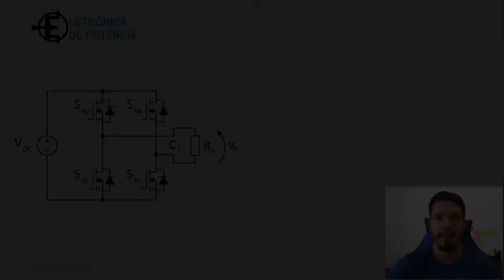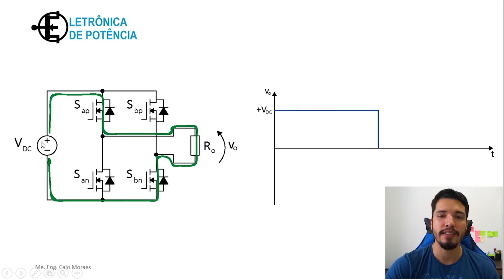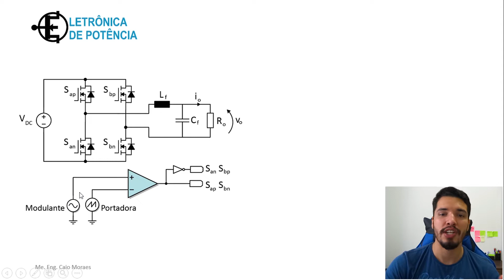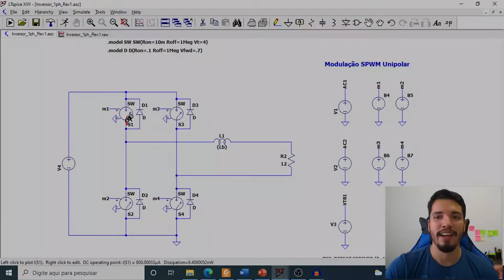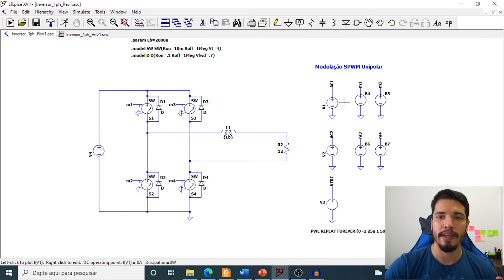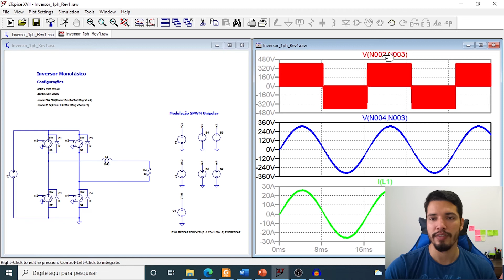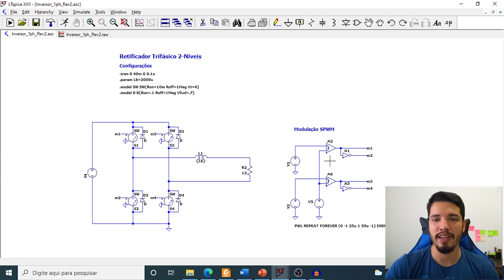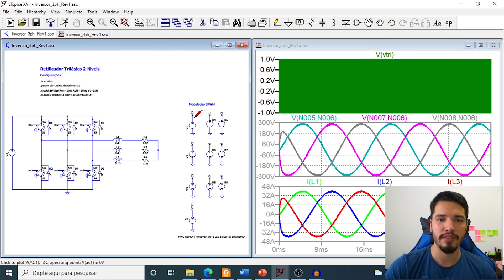Como simular INVERSORES DE TENSÃO com modulação PWM senoidal | LTspice Tutorial 4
Neste vídeo, você vai aprender como funciona o inversor de tensão com modulação PWM senoidal e como simular esse conversor no LTspice.

Livros que recomendo:

📚 Eletrônica de Potência
📚 Eletrônica de Potência - Análise e Projetos de Circuitos
📚 Eletrônica de Potência - Dispositivos, Circuitos e Aplicações
📚 Eletrônica de Potência - Fundamentos, conceitos e aplicações
📚 Programação de sistemas embarcados
📚 Sistemas embarcados - Hardware e Firmware na Prática
📚 Amplificadores operacionais e filtros ativos
📚 Desenvolvendo Projetos Eletrônicos No Brasil

Se quiser aprender mais sobre Eletrônica de Potência entre outros assuntos da Engenharia Elétrica, me siga no instagram e acompanhe os artigos técnicos do Blog Eletrônica de Potência. 👇👇👇

Partes destacadas do vídeo:

00:00 - Apresentação
00:20 - Introdução
01:53 - Como funciona o inversor de tensão
04:22 - Modulação PWM senoidal bipolar
06:36 - Modulação PWM senoidal unipolar
08:26 - Simulação do inversor de tensão monofásico
12:12 - Simulação do inversor de tensão trifásico

Você sabe o que é inversor de tensão, como funciona um inversor de tensão e para que serve o inversor de tensão?

Os inversores de tensão têm a função de converter uma tensão contínua em uma tensão alternada e, por isso, são muito utilizados em sistemas de geração de energia baseados em fontes alternativas, em nobreaks e em acionamento de motores.

Hoje em dia, existem diferentes topologias de inversores de tensão e diferentes tipos de modulação PWM aplicadas a esses conversores. As três topologias básicas de inversores monofásicos são:

► inversor de tensão push-pull
► inversor de tensão half-bridge
► inversor de tensão full-bridge

No que diz respeito ao acionamento do inversor, é possível gerar na saída uma tensão com forma de onda quadrada, senoidal modificada ou senoidal pura. Cargas simples e não críticas, como aquelas que se baseiam em resistores (ex: ferros elétricos e aquecedores), funcionam bem com a tensão quadrada ou senoidal modificada. Mas, dependendo da aplicação e do tipo de carga, precisamos garantir uma tensão senoidal pura na saída do inversor.

Para gerar uma tensão senoidal na saída do inversor, deve-se empregar algum tipo de modulação PWM. As duas mais comuns são: modulação PWM senoidal bipolar (ou de dois níveis) e modulação PWM senoidal unipolar (ou de três níveis).

Neste vídeo vamos aprender como funciona o inversor de tensão com modulação PWM senoidal e como simular esse tipo de conversor no LTspice.

Espero que o conteúdo seja útil para os seus projetos.

Grande abraço,

Caio Moraes.